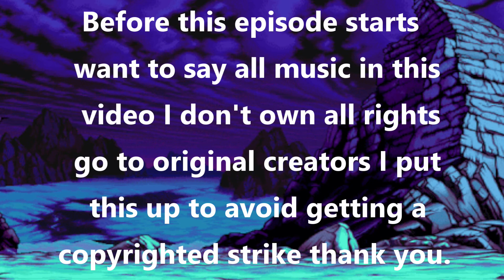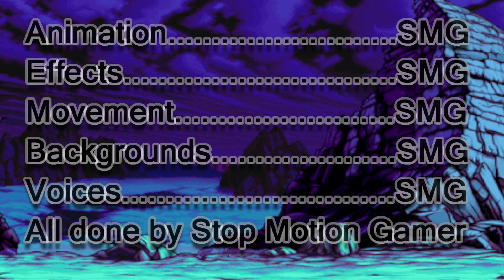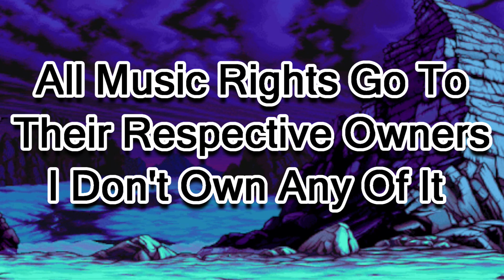Marvel vs Capcom 2 - Episode 14